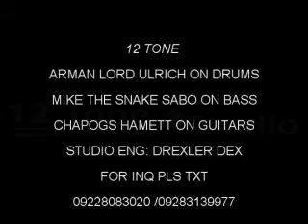12 TONE VIDEO TEASERS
Located at Silcas Biñan Laguna ...
Live Recording and Studio Rehearsal ...